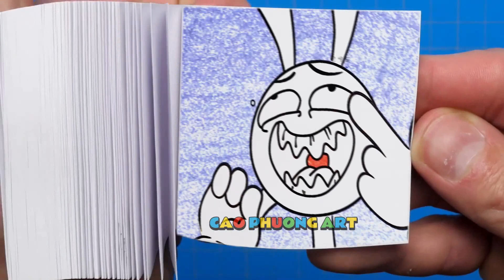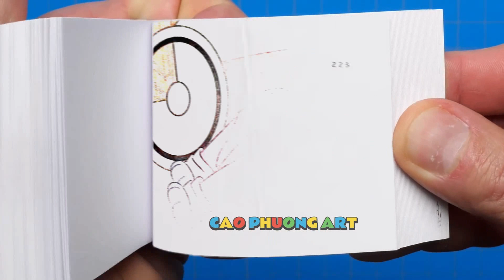245 25 Husband's Girlfriend is Pregnant - THE DIGITAL CIRCUS ANIMATION VS POPPY PLAYTIME Flipbook